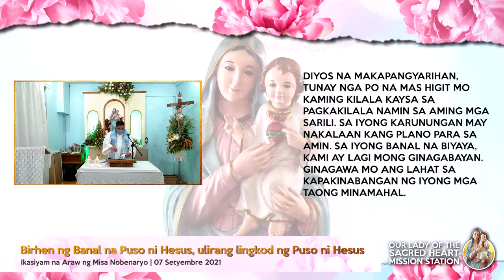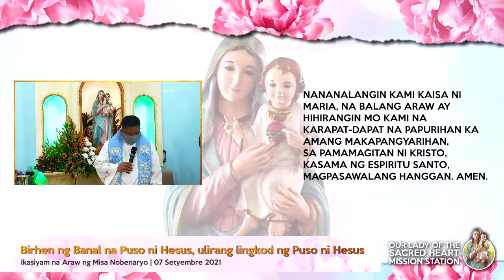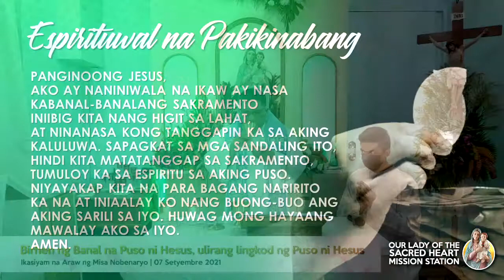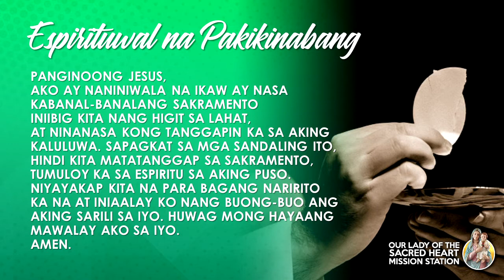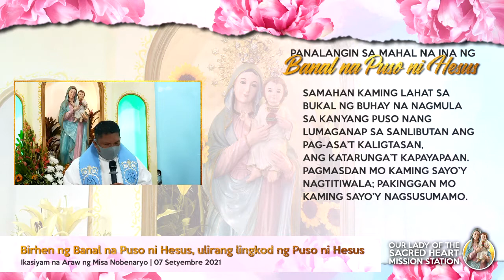Ikasiyam na Araw ng Misa Nobernaryo para sa Birhen ng Banal na Puso ni Hesus (09/07/2021)